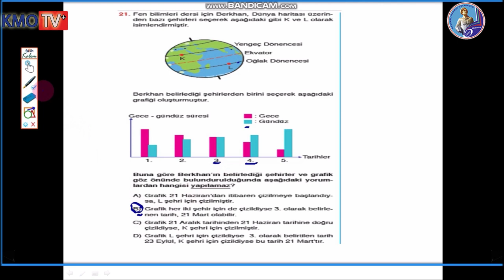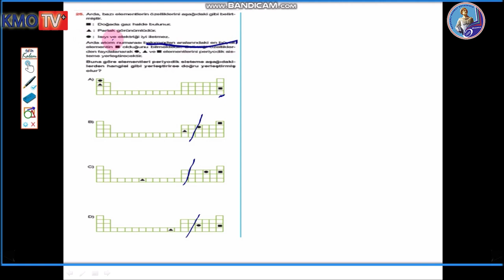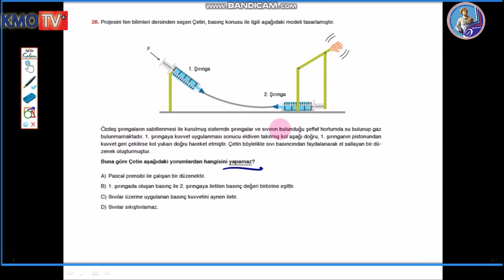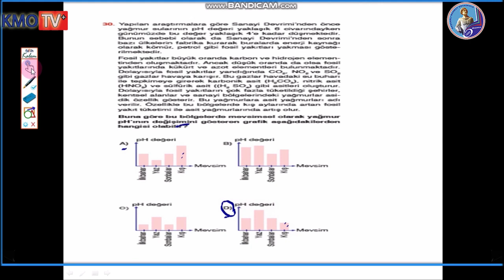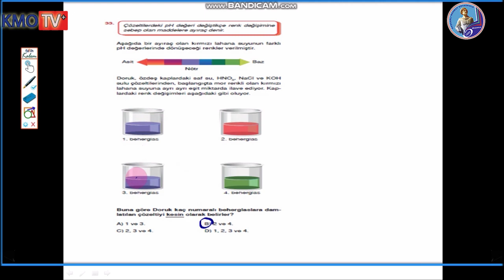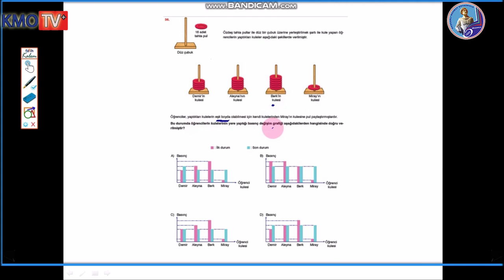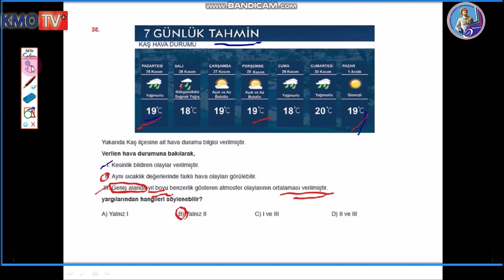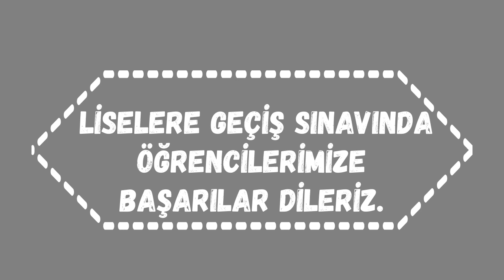Deneme 8 - Fen Bilimleri - Sorular ve Çözümleri - LGS